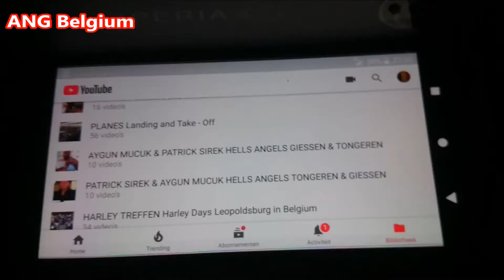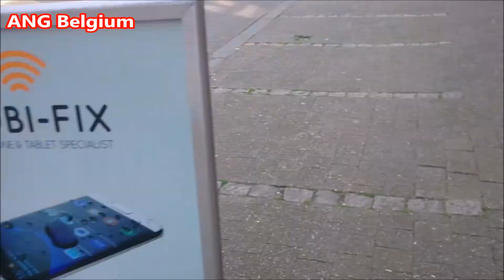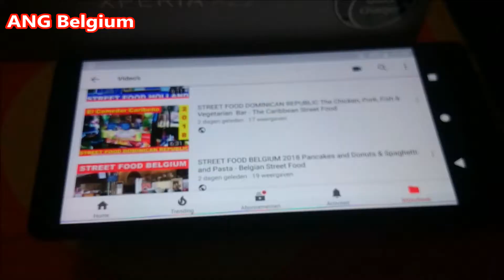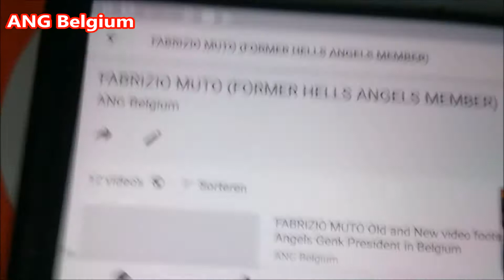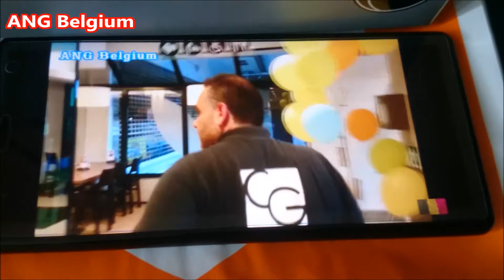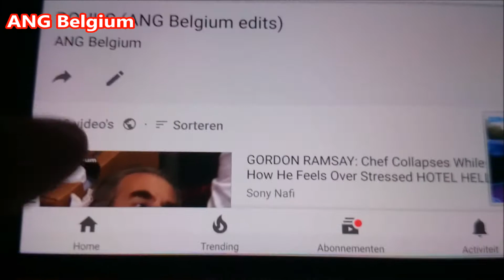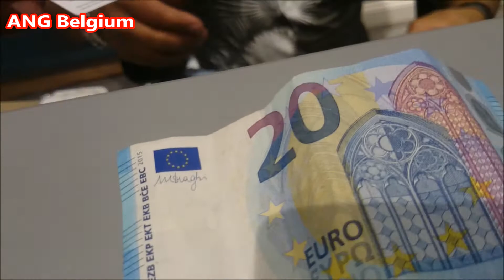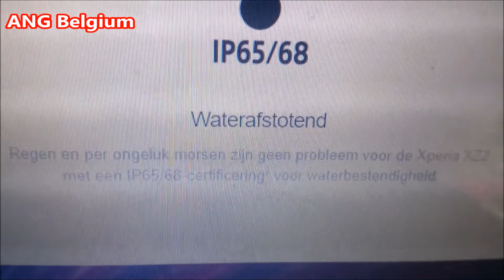Sony Xperia XZ2 (4K HDR Camera) + Snapdragon 845 - Unboxing & Glass protector repair on Sony screen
Sony Xperia XZ2 (4K HDR Camera & Recording) Snapdragon 845  Unboxing (Price 799,00 Euro) Snapdragon 845 & Double tap to wake & Glass protector repair on Sony Xperia XZ2 Screen